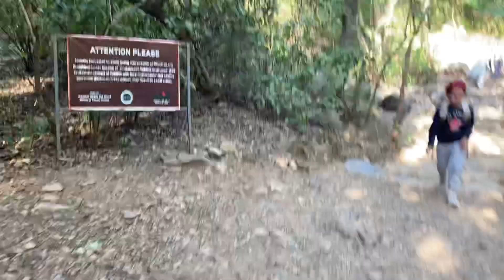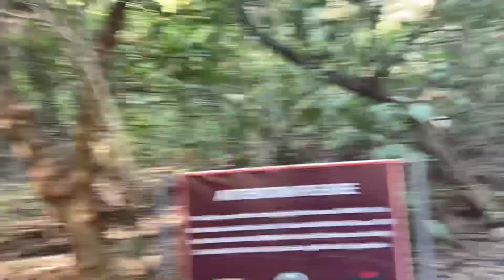Hiking vlog || hiking trail 5 ilsamabad || hiking mountain || hiking story || hiking in pakistan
I am a software engineer by profession and love to explore the world and visit new places. I have started my vlogging channel. I saw Islamabad Hiking trail 5. This is a very beautiful and peaceful place to visit.